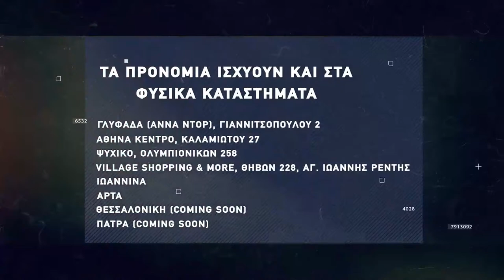Basketaki Patras Master League - Footballistas Vs Patras Lakistars [06|04|2022]